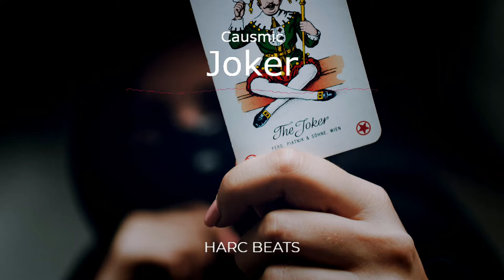Joker - Causmic (FREE)(No Copyright Music) 📻🎵Hip Hop Trap Beat Dark- Gym Freestyle 📻🎵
Harc Beats is a music YouTube channel dedicated to promote no copyright music, royalty-free music and creative commons music for content creators.

🎵About Music Track:
Track Name: Joker
Music by Causmic.

📹Visuals made using and by creators